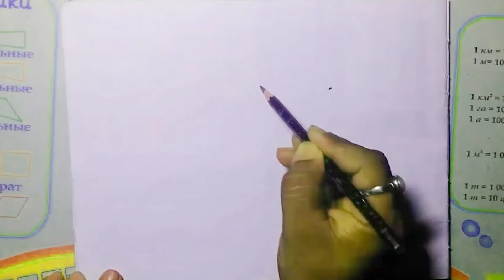How to draw the pictur of a fish # Fish (kids) drawing.